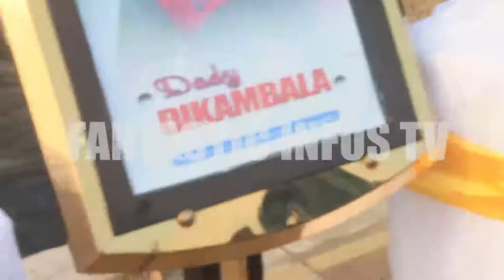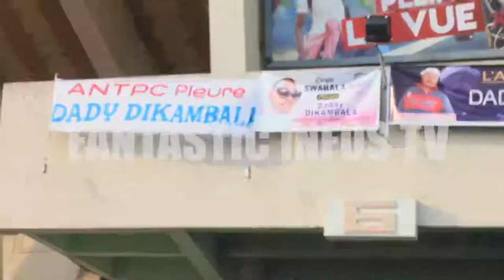URGENT VIDÉOS INEDICTE YA MATANGA YA DADY DITAMBALA